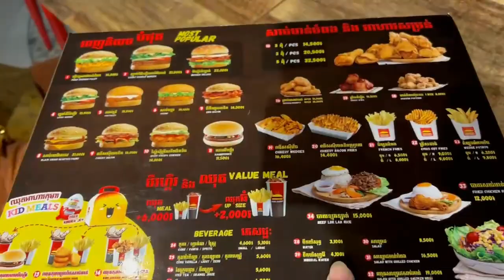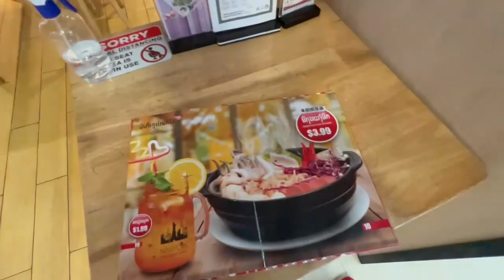មកដល់ភ្នំពេញហេីយ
►សូមអរគុណដែលមិនស្អប់ខ្ពេីមអ្នកក្រ Thank you for not hating the poor
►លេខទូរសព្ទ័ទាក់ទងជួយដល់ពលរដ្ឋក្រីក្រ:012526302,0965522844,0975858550